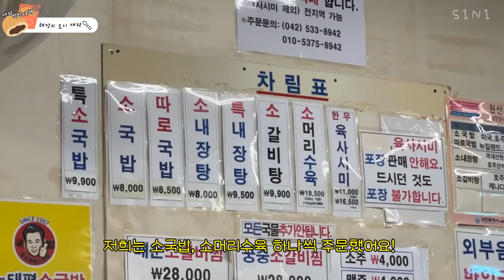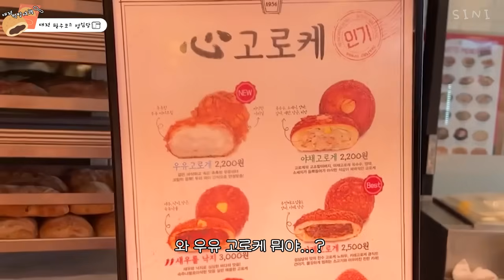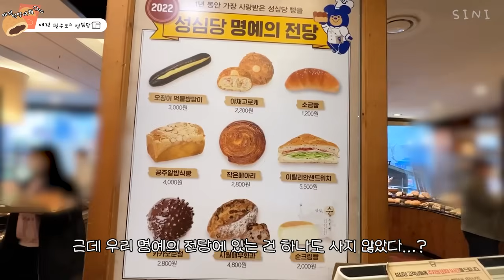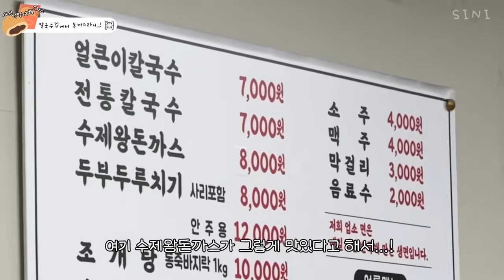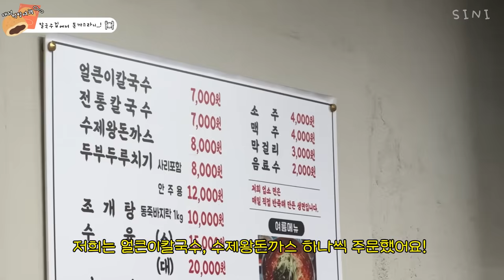24시간 쉬지않고 먹었다고..🔥 당일치기 대전 먹방여행🚗 (시민칼국수,경양식돈까스,태평소국밥,수육,성심당뽕뽑기,튀김소보로,우유고로케,몽심,초코마들렌,휘낭시애 등등) | 존맛탱❤